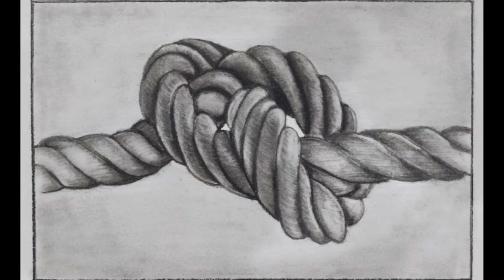How to Draw a Knot || How to Draw Rope Knot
In this video you can learn how to draw Rope and how to draw Rope Knot.
Art materials used are :-
F,2B,3B,4B,6B,7B,8B pencils
carbon pencil
A4 size paper
Stump tool/Earbud for Blending or smudging
Battery Eraser
Pencil Eraser